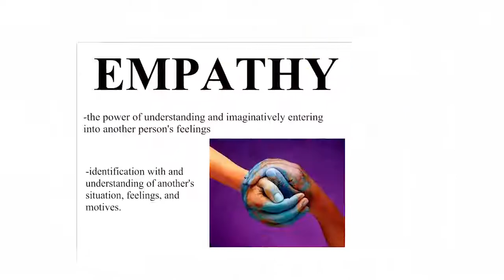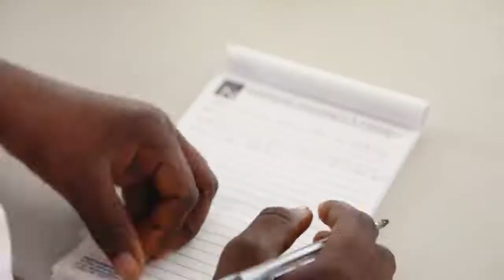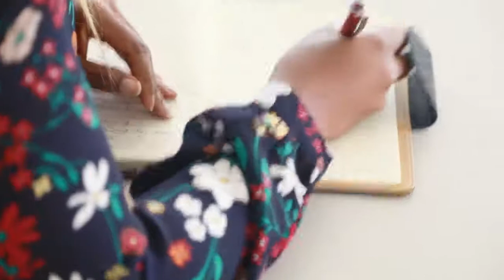President Dekle Launches Alumni College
On October 14, President Dekle inaugurated AUN’s Alumni College, a promise she made to the Community on July 4, when she assumed office. A feature of the American university system, Dr. Dekle explained that is intended as a platform for lifelong learning for the AUN graduates, adding that the purpose is to provide fresh insights to alums.